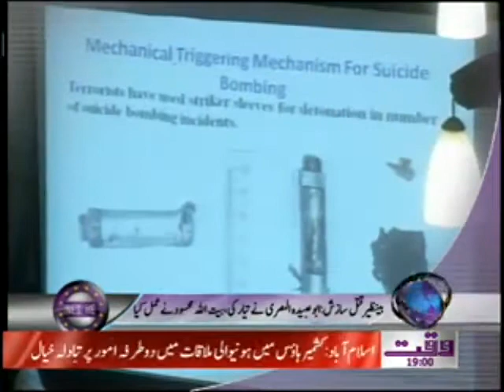Waqt News Headlines 07:00 PM 21 February 2012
Waqt News Headlines Waqt News TV 07:00 PM 21 February 2012